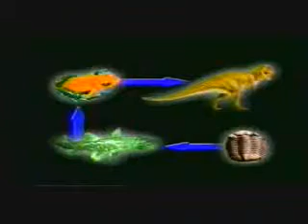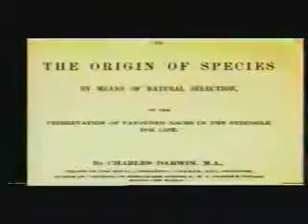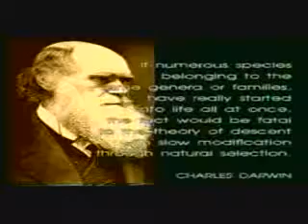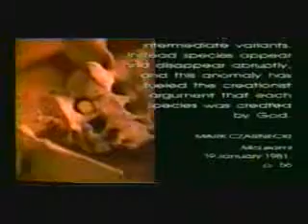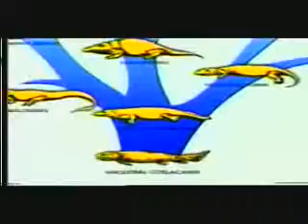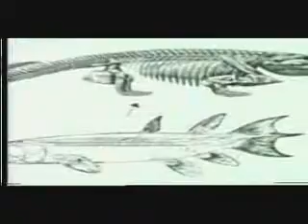The Collapse Of Evolution (Malayalam) - 5/6